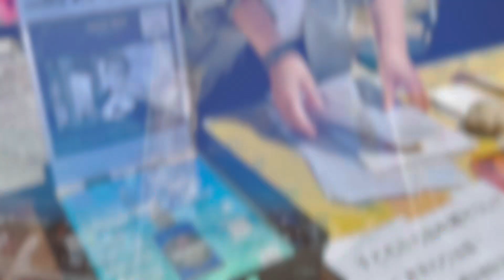Homie 子どもの日イベント♪2023.5.5 Breeze湘南マリーナ(ゲスト・電撃ネットワーク、他)